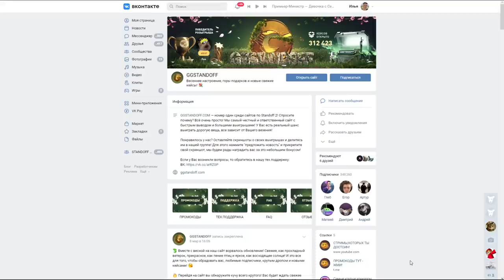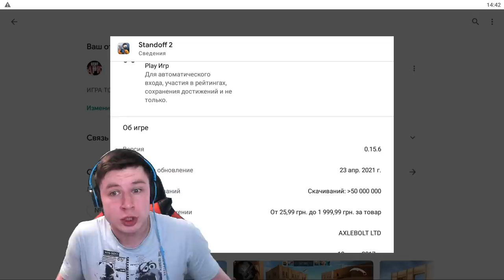НАШЕЛ НОВЫЕ ПАСХАЛКИ В ОБНОВЛЕНИИ 0.15.6 В СТАНДОФФ 2 / STANDOFF 2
КЕНТУЦ (КОД НА БАРАБАН)
КЕНТУЦЗ5 (+35% К ПОПОЛНЕНИЮ)
100р - добавляю в друзья
200р - поиграть со мной (как выйдет)
500р - дуэль 1 на 1 / или добавить в мм
5000р - рву футболку
5000р - разбиваю яйцо об голову